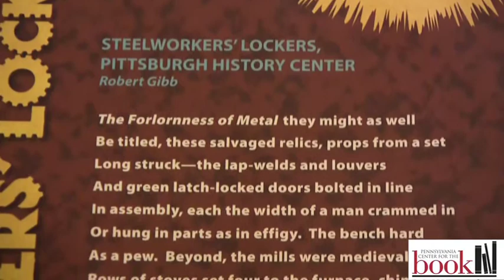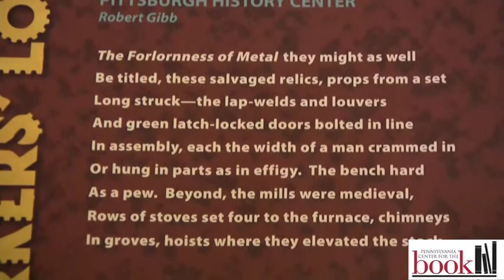Public Poetry Project - 2011 - Robert Gibb - Whole Program with Intro by Bill Brockman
Poet Robert Gibb reads a program of his poetry at the 2011 Public Poetry Project poster unveiling at the Foster Auditorium in the Paterno Library at Penn State University on March 28, 2011. He is introduced by Paterno Family Librarian William Brockman.